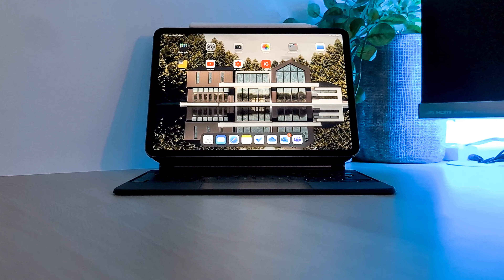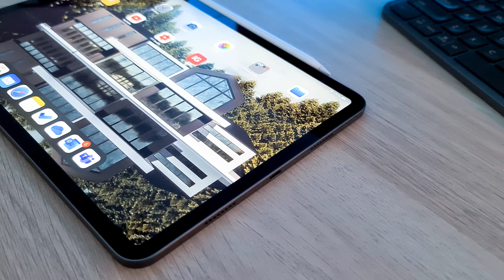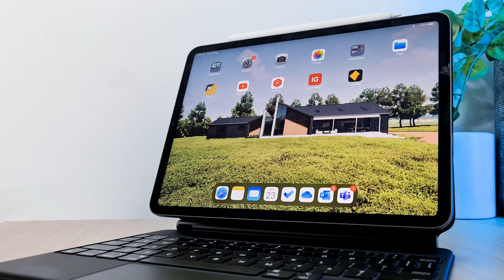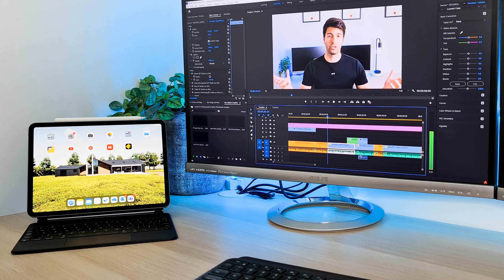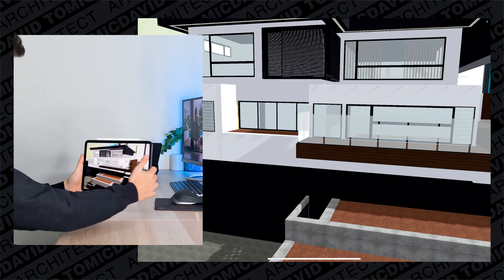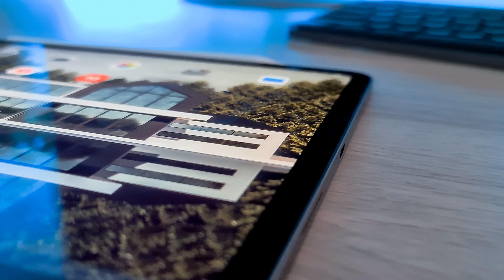NEW M1 iPad Pro Long Term Review: Still Worth Buying 6 Months Later?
The iPad Pro M1 has been a great tool for the last 6 months, but its also been though a lot!

VIDEO DETAILS:

00:00 Intro
01:13 Game Changing
03:13 Battery
04:39 M1 Power
05:13 Downside
06:44 Accessories
08:54 Let Down
09:13 Outro